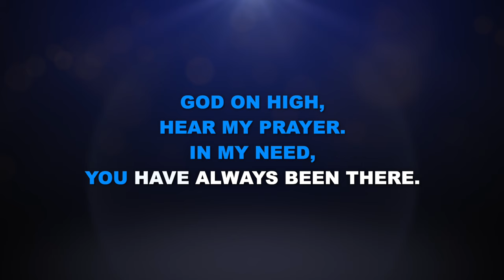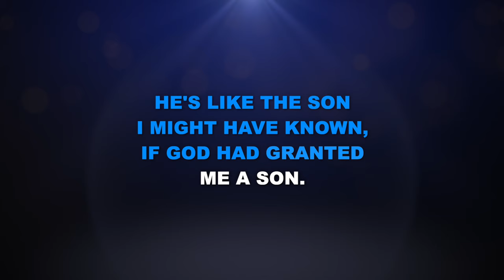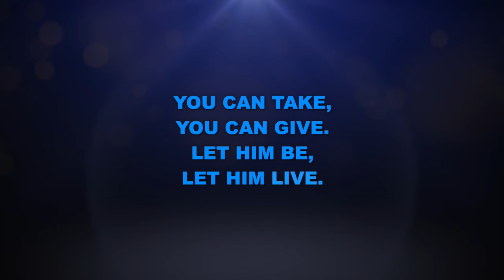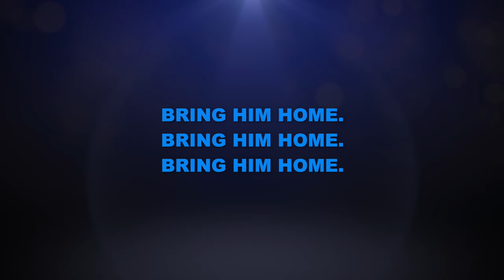"Bring Him Home" from Les Misérables - Karaoke Track with Lyrics on Screen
This is a karaoke track for "Bring Him Home" from LES MISÉRABLES. It features the complete orchestral accompaniment and rolls the lyrics on the screen so that you can enjoy singing along!

LES MISÉRABLES
Lyrics by Herbert Kretzmer
Original French Lyrics by Alain Boublil and Jean-Marc Natel

Orchestrations by John Cameron

"Bring Him Home" performed on Broadway, in the West End, in concert, and on tour by actors including Colm Wilkinson, Alexander Gemignani, Ramin Karimloo, John Owen-Jones, Simon Bowman, Alfie Boe, Gary Morris, and many more.

Feel free to put them to whatever personal use you might desire, including but not limited to singing on your own, using at karaoke nights, and recording "cover" versions. Please link back to this original video in the description of any video or audio recordings you post online.